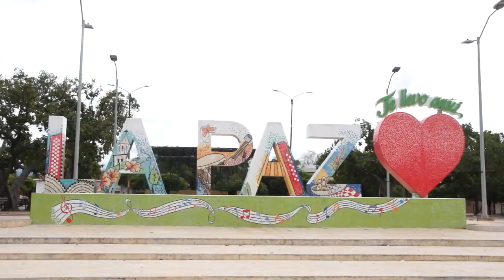TORTAS NEGLE LLEGA A LA PAZ CON SUS DULCES SABORES